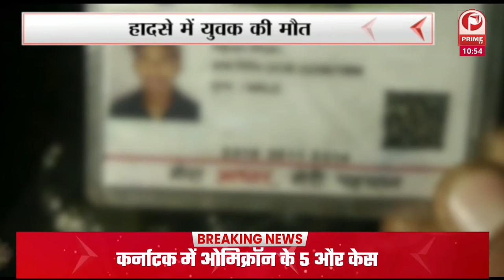UP ELECTION 2022 : लखनऊ वासियों को 60 इलेक्ट्रिक बसों की सौगातों से नवाजा गया || Prime Tv